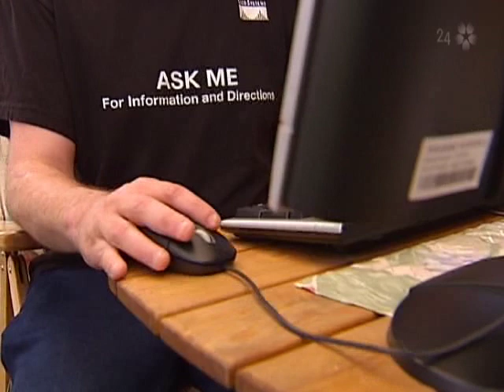Peter Löthberg bygger jättemodem hos mamma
It-gurun Peter Löthberg återvänder tillfälligt till Sverige för att fixa en internet-uppkoppling åt sin morsa ute i skogen.
Hon får ca 40 Gigabyte direkt i datorn genom ett uppimpat superbautamodem.